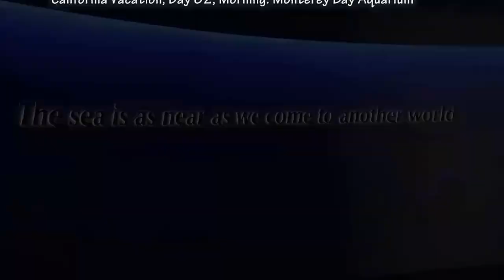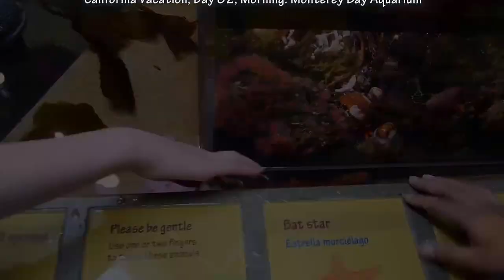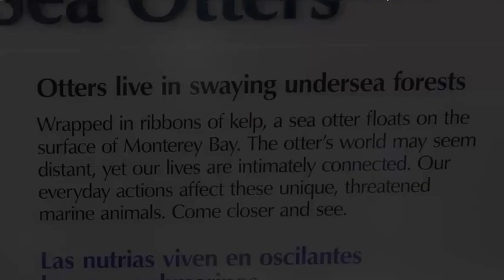Travel vlog : USA - Aquarium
Travel in USA, Aquarium